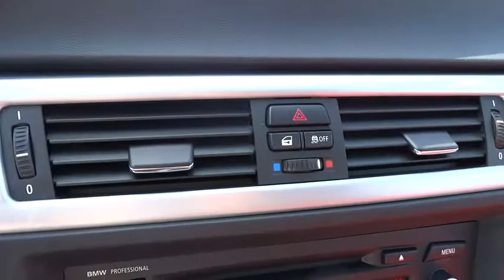2012 BMW 3 Series San Francisco, San Jose, Oakland, Marin, bay area, CA 33440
2012 BMW 3 Series 328i PREMIUM PKG - Stock#: 33440 - VIN#: WBADW7C56CE729091